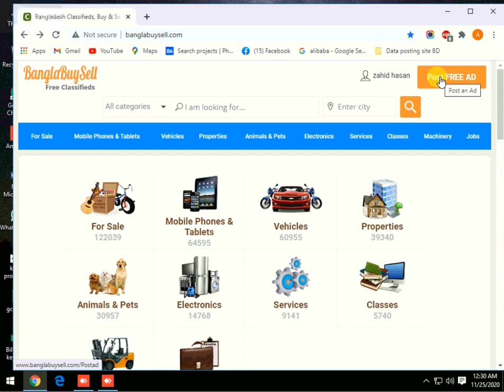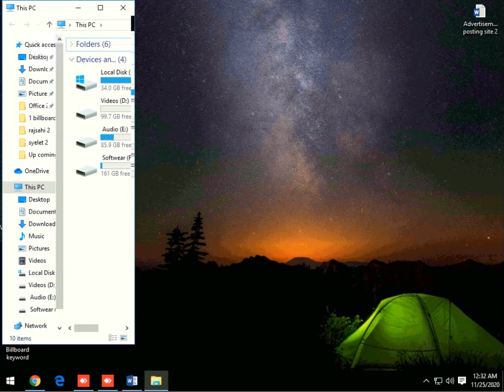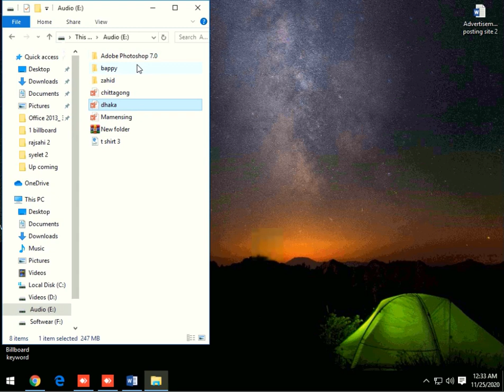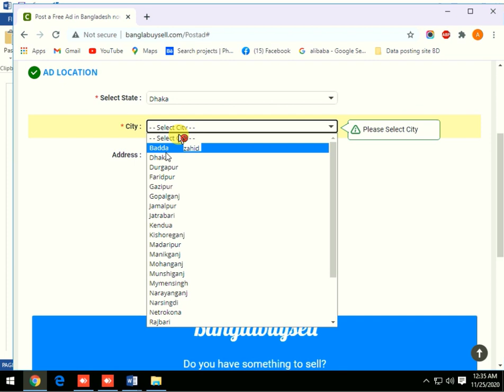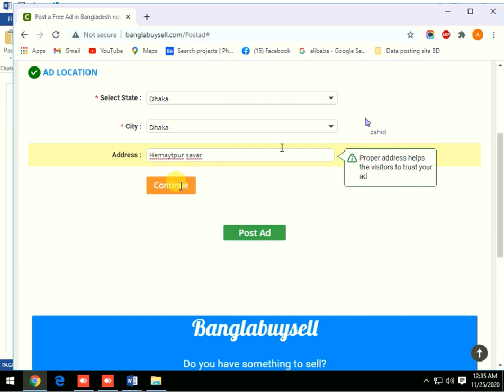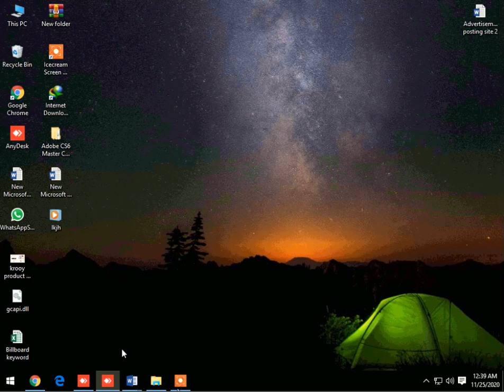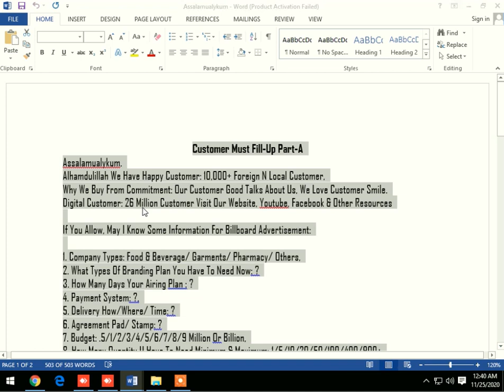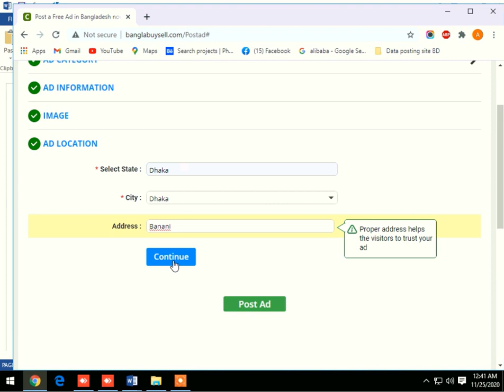Banglabuysale data post rules | Commitment | New | Exclusive | Update | Recent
COMMITMENT